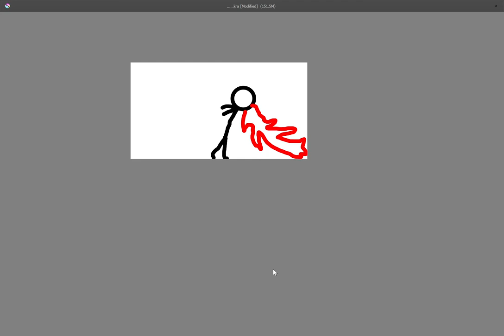KILL IT WITH FIRE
BURN BURN

(I just realized how wrong that sounds out loud.)